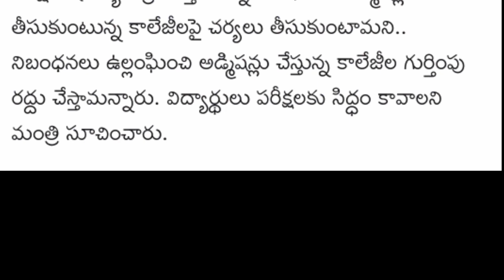INTERMEDIATE NEW UPDATE OF PUBLIC EXAMS//100% EXAMS WILL BE CONDUCTED OR NOT//DONT MISS IT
P.DHANARAJ (M.SCMATHS)